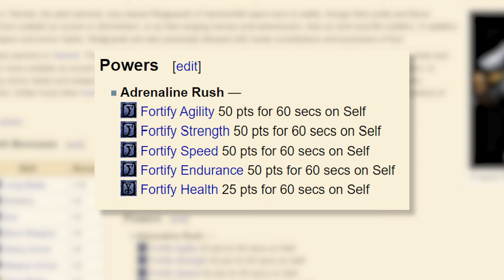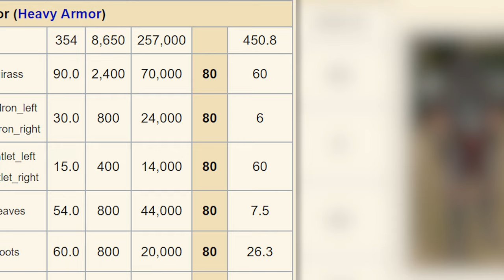How to Battlemage - Morrowind Build and Start Guide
A Battlemage playstyle in Morrowind is one of my favorite. Conjuration, BIG weapons, HUGE armies, that is what it is all about! This build guide will teach you EVERYTHING you need to know about playing a Battlemage in Morrowind, and will walk you through creating your battlemage class, teach you about some spells and best practices for casting them, and even pave your path to being Morrowind's new most firesome warrior.

MORE HOW-TOS 📝

CHAPTERS 📚

00:00 Intro
01:17 Choose this Race for battleMAGE
03:49 Choose this Race for BATTLEmage
05:39 Major Skill Selection
09:00 Minor Skill Selection
09:46 Birthsign? More like Mirthsign
12:15 Visit Elf, Buy ARMOR
13:34 Head to WHERE for Armor?!?!
16:50 Head Here for Money and Spells
19:50 I'm Creepin'
21:44 Battlemage Spells 1
26:00 Battlemage Spells 2
27:45 Get This Weapon for Repeat Summons
32:35 Get This Item for Insane Magicka
39:50 Grande Finale

CoffeeNutGaming is a part-time twitch streamer and full-time video game fan who started gaming at the age of five and developed a passion for the art when he encountered his first role playing game at the age of seven. On that faithful day, he got stuck inside the Census Office in The Elder Scrolls III: Morrowind while gaming with his brother in their parent's basement, and a way of life was forged. Since then, he has grown into an obsessive caffeine addict, and a stickler for the finer things in all made-up fantasy worlds and gaming universes.

Title: How to Battlemage - Morrowind Build and Start Guide